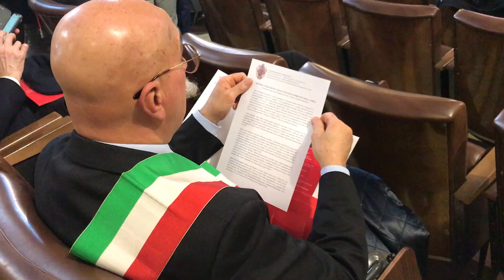Il Manifesto di Assisi, per un'economia a misura d'uomo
Ad Assisi la presentazione del documento contro i cambiamenti climatici.
Assisi, 24 gennaio 2020.